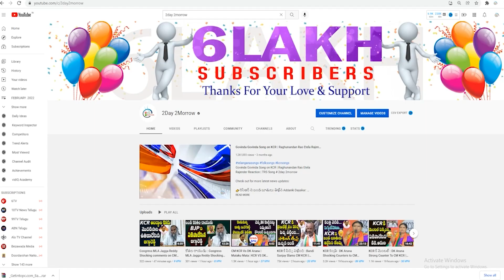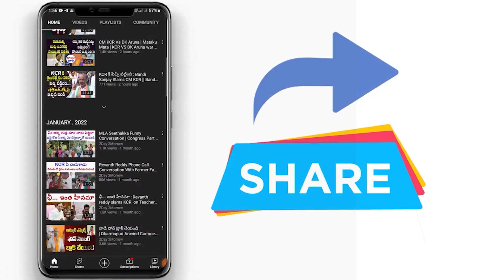అరే బేవకూఫ్.. BJP MP Arvind Shocking Comments On Minister Harish Rao